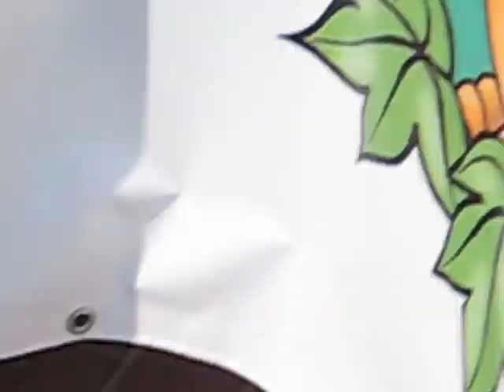Michael Heaven: Am I That Easy To Forget LIVE @ Oostduinkerke.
Michael Heaven sings LIVE 'Am I That Easy To Forget' during his Summer Tour in Oostduinkerke, Belgium (05/07/2013)

Michael Heaven, based in Belgium, sings the music of Engelbert Humperdinck, Tom Jones, Perry Como, Andy Williams and more.

He loves singing music of the 50′s, 60′s and 70′s but also Up-Tempo, Country and Spanish songs so he has an all-round repertoire.

Michael has been singing ever since he was a little boy and grew up with the Easy Listening genre. He considers Engelbert Humperdinck as his personal mentor and he has had the privilege to meet him a few times in the past. He actually met Engelbert (and his son/manager Scott Dorsey) March 2012 in London.

With a UK-debut in March 2012 at The Royal Aeronautical Society in Mayfair-London, Michael was a great success and sang a selection of Engelbert Humperdinck's Greatest Hits on the night.

For Info & Booking:
Different Views
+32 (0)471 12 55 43

No infringement of copyright is intended in any way.
No profit is made by me on any material contained herein.